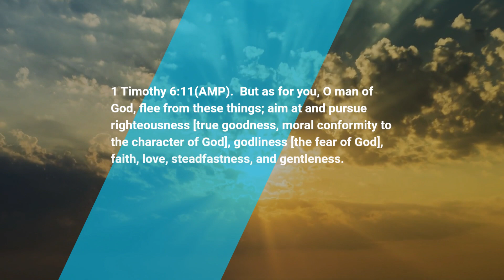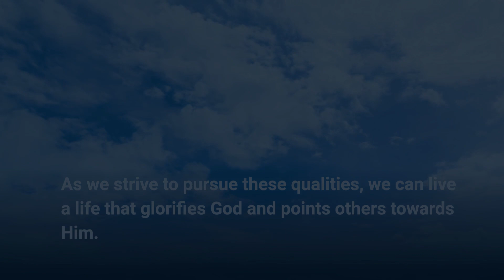Daily Prayer Is Needed For Men To Achieve Greatness In Their Lives🙏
1 Timothy 6:11 dailybibleverse What does it take for men to achieve greatness in their lives?
Firstly, men must set clear and specific goals for what they want to achieve.
They must then break down these goals into smaller, achievable steps that they can take.
This will help to keep them motivated and dedicated to their goals.
It is also important for men to develop a positive mindset that supports their goals.
They need to believe that they can achieve what they set out to do.
Men should also be willing to take risks and embrace failure as a learning opportunity.
It's crucial to surrounding themselves with supportive people that believe in them.
Networking is an essential aspect of achieving great things, connecting with others that can help supplement our skills.
Men should continuously learn and grow, taking classes, and acquiring new skills.
They must also be persistent and not give up, even during challenging times.
Lastly, men should always stay focused on their vision and maintain the determination needed to achieve greatness.

Ladies:
Do you have a special Man in your life who deserves some extra encouragement and support?
If it's your father, husband, uncle, grandfather, or your son.
Whatever the relationship, showing this Man how much you value and appreciate him is essential to his well-being.
One way to encourage the Man in your life is to be present and active in his life.
Make time to listen to him when he wants to talk.
Be attentive to his needs, and show him that you care.
Another way to encourage him is to celebrate his achievements, no matter how small.
Compliment him, and acknowledge his hard work and dedication.
Sometimes, the simplest gestures, such as a hug or an "I love you," can make a significant impact.
Remember that it's important to be patient and understanding with the Man in your life.
He may be going through a tough time with work, health, or other personal issues.
Encouraging him to seek help if needed and being there to support him can make all the difference.
Make sure to keep the lines of communication open, and check in with him regularly.
Encourage him to pursue his passions and hobbies, and offer to help him achieve his goals.
Whether it's playing catch in the park or helping him fix his car, spending quality time together can be a great way to show your support.
Remember, instead of criticizing or nagging, offer words of encouragement and positive reinforcement.
Let him know that you believe in him, and that he has your unwavering support.
A little bit of encouragement can go a long way in helping the Man in your life feel valued and respected.  Lets pray 1Timothy 6:11 over our mighty men of God.

🤗Hug yourself today you deserve it.

00:00 1 Timothy 6:11
00:13 Pursue righteousness
00:29 Pursue godly characteristics
00:46 Believing God's promises
01:12 Live a life that glorifies God